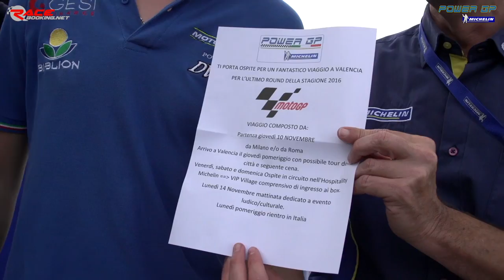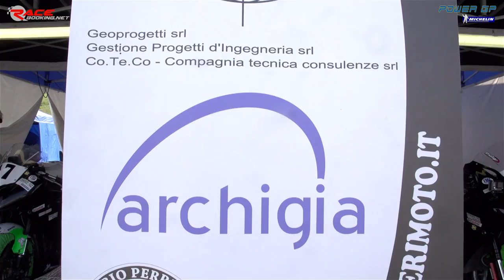Michelin Power GP 600 2016 - Mugello Round 6 - GARA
Una lotta fino all'ultimo giro per la vittoria con un incredibile colpo di scena al 4° giro. Da non perdere!